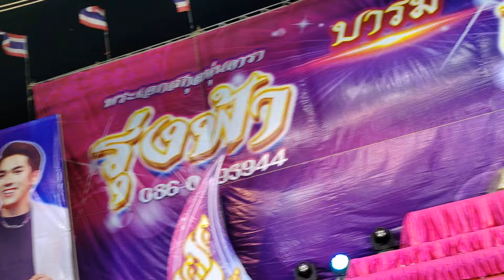ลิเกรุ่งฟ้ากฤษฏา บารมี เล่นไปได้20นาที เม็ดฝนเริ่มตกแล้ว แต่แฟนคลับไม่หนี เพราะพกร่มใส่เสื้อกันฝนมา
@วัดบ้านสร้าง อ.บางประอิน จ.อยุธยา